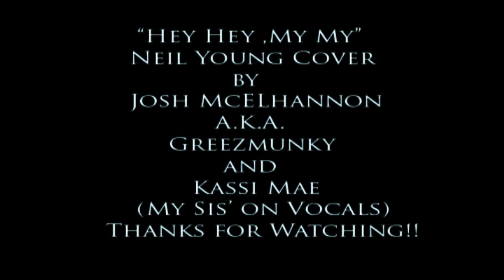NEIL YOUNG HEY HEY,MY MY (INTO THE BLACK)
Thanks for checking out my new channel ! Comments are always appreciated,and clicking on the "Like" button helps me out more than you know.